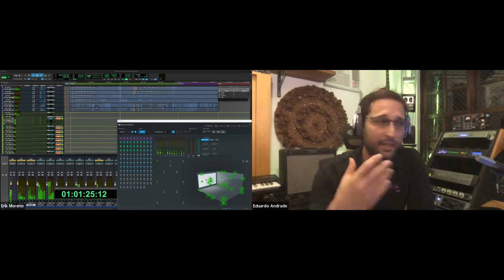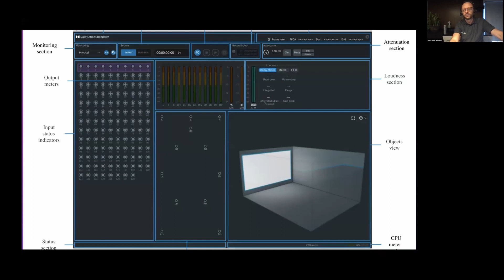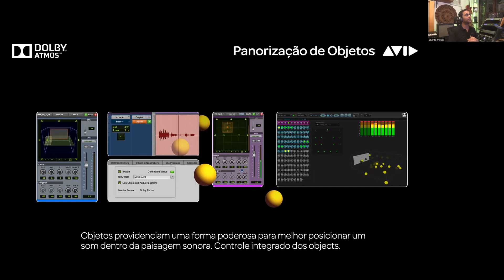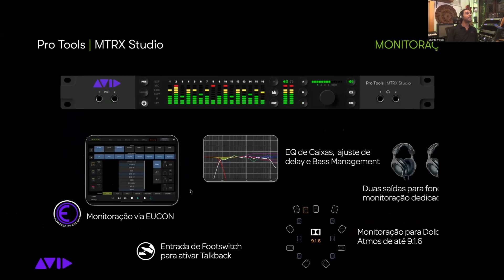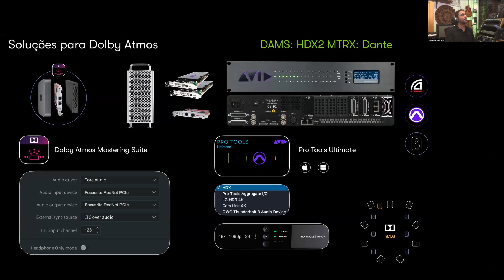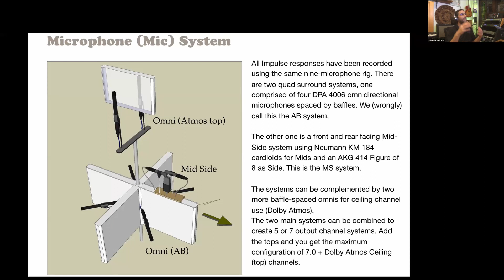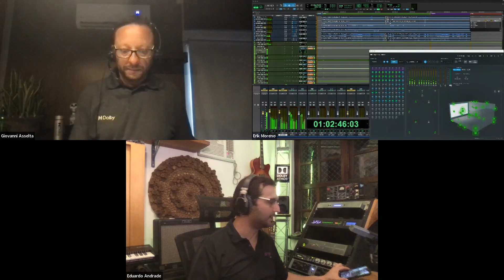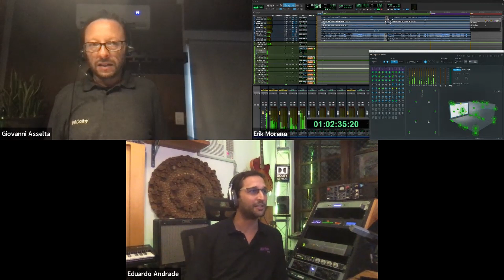Atmos Music Webinar (portugués)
Convidamos você a assistir nosso webinar sobre os fluxos de trabalho para produção em DOLBY ATMOS MUSIC, aonde você poderá conhecer as ferramentas que te permitem produzir para este formato, e entendendo como cumprir com os requisitos técnicos para produzir para as plataformas de distribuição.